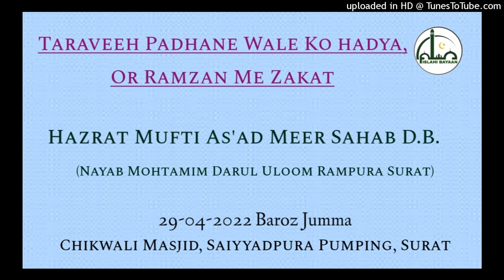Taraveeh Padhane Wale Ko Hadya,Or Ramzan Me Zakat | Hazrat Mufti As'ad Meer Sahab D.B.